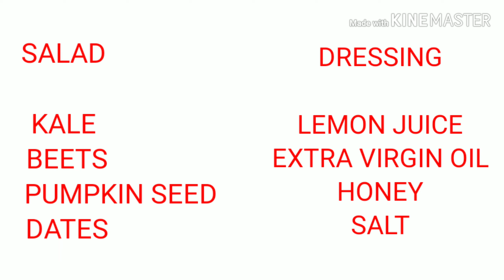HOW TO MAKE CHOPPED KALE & BEET SALAD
how to make chopped kale beet salad salad recipe